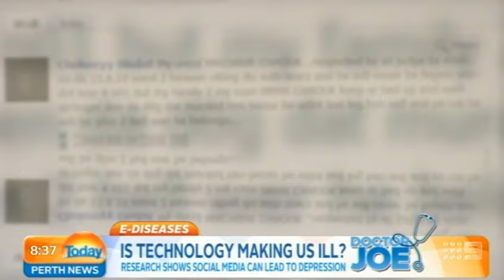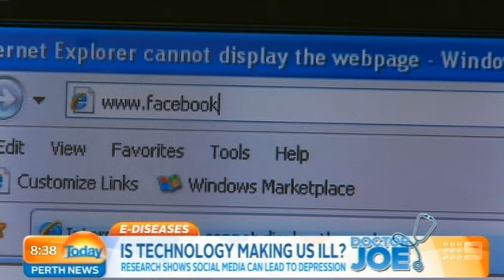Dr Joe - E-Diseases | Today Perth News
We all know too much time in front of the computer isn't good for us. And now, it's believed tech-related illnesses can go far further just giving us square eyes. Research shows medical conditions ranging from hearing loss, to depression and thrombosis can all stem from too much technology.